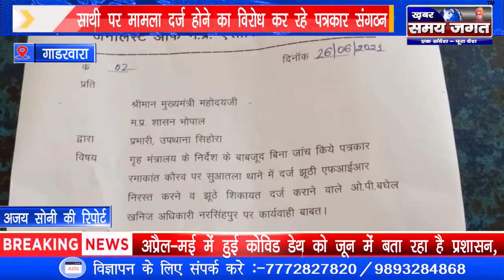गाडरवारा - साथी पर मामला दर्ज होने का विरोध कर रहे पत्रकार संगठन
गाडरवारा से अजय सोनी की रिपोर्ट